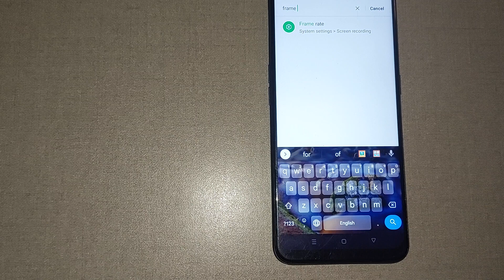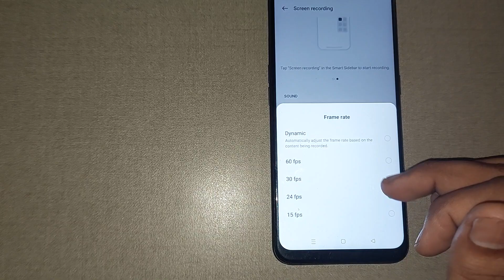oppo f9 pro me frame rate use kaise kare, how to use frame rate in oppo f9 pro